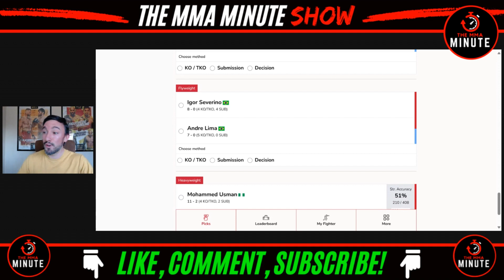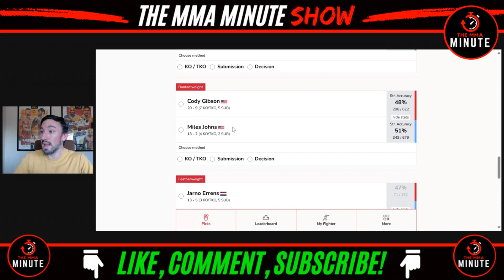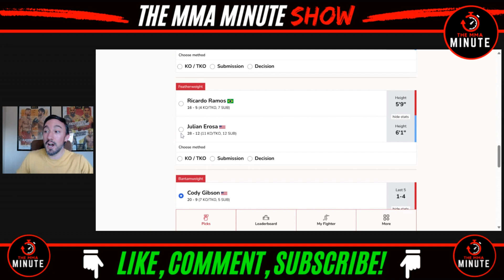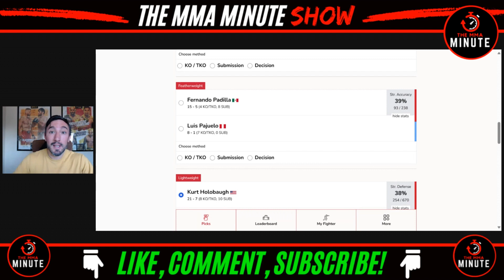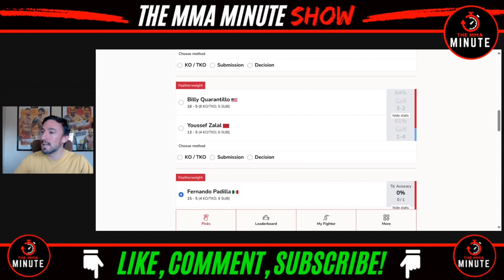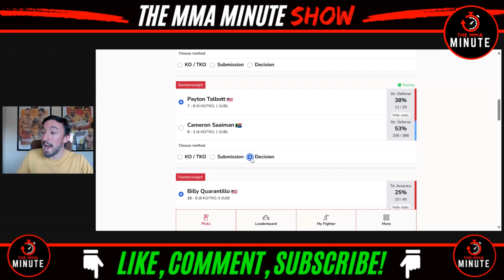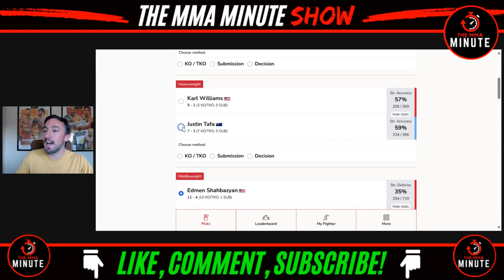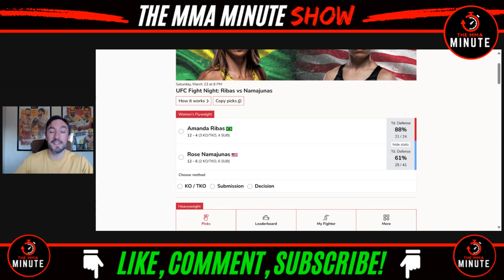A Casuals Guide to UFC Vegas 89 Ribas vs Namajunas | The MMA Minute Show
On today's show, I give you my full card picks and predictions for tonight's UFC Vegas 89 event headlined by Amanda Ribas vs Rose Namajunas. This Casual Guide will tell you everything you need to know about UFC Vegas 89...which fights to skip, which fights are bangers, event details, and more!
Time Stamps:
0:00 - Intro
0:58 - Mohammed Usman vs Mick Parkin
1:45 - Igor Severino vs Andre Lima
2:56 - Montserrat Rendon vs Darya Zheleznyakova
4:08 - Jarno Errens vs Steven Nguyen
5:20 - Miles Johns vs Cody Gibson
6:30 - Julian Erosa vs Ricardo Ramos
7:45 -  Trey Ogden vs Kurt Holobaugh
8:55 - Fernando Padilla vs Luis Pajuelo
10:17 - Billy Quarantillo vs Youssef Zalal
11:36 - Payton Talbott vs Cameron Saaiman
13:00 - Edmen Shahbazyan vs AJ Dobson
14:20 - Karl Williams vs Justin Tafa
15:20 - Amanda Ribas vs Rose Namajunas
Premium Content & Bonuses:

Drop a Voicemail for Fan Q&A:

Social Accounts